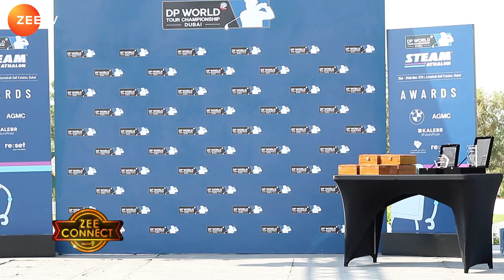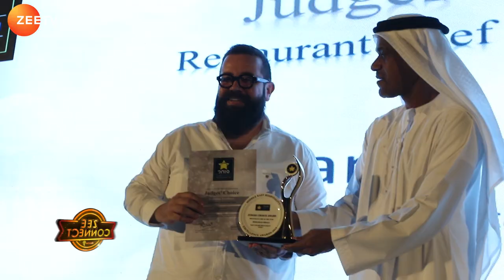Zee Connect Season 9 Episode 20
In Ep 20 , get to meet with the Williams F1 Team

Dwayne Bravo performs at BITS Pilani Dubai Campus at their 17th Sports Festival

Meet YouTube sensation Aishwarya Majmudar in her Tet-a-tet with us.

Lastly, the Middle East Hospitality Excellence Awards with Raj Bhatt, all of this on ZeeConnect Season 9 every Sat at 8pm only on Zee TV Middle East.